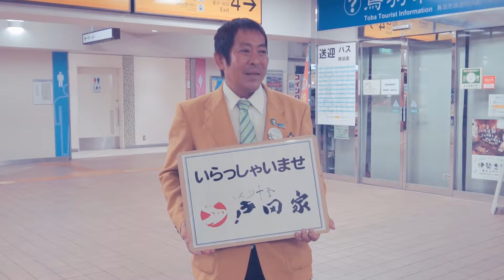在日本中部旅行，除了来日本神社的顶点“伊势神宫”以外，一定要去恋人的必经之地“日出石门”和“恋路之滨”，特别小清新，小众的一个地方，安利给大家！